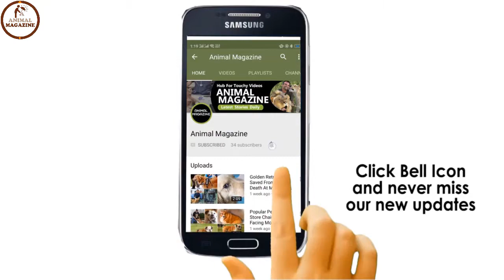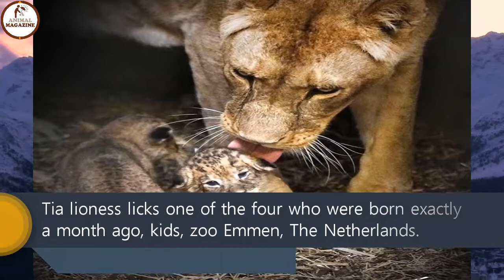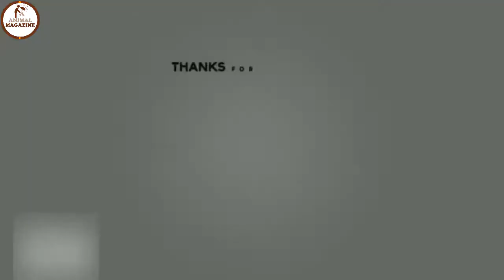18 Cutest Animals in the News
18 Cutest Animals in the News

after a short holiday break we return to the subject of our young author who fell into the lenses of photographers over the past week. Another positive selection is offered to your attention. You can also see here also our previous post about “animals in the news.”Take a look and enjoy.

15-year-old Cumbuco Gorilla explores his new enclosure at London Zoo.
Preparing for the final of the Champions League Cup in Dortmund started. Staffordshire bull terrier dressed as Superman Tai at a special exhibition in Stratford, England.

Cows are arguing on display in the suburbs of Stockholm, Sweden.

European lobster poses for the camera at the breeding station of the island of Helgoland, Germany.

Kids monkeys, Manchurian tiger and a lion in the zoo walking along the Chinese city of Shenyang.

Pelicans discussing holiday in Egypt, during a morning rally at the Dresden Zoo, Germany.

One-month Vulture under the wing of my mother at the zoo in Duisburg, Germany.

Chihuahua in a sombrero on parade in San Antonio, USA.

Michael Eisele poses with cod caught them in Norway.

Red panda bamboo breakfast in Krefeld, Germany.

Small bison and his mother Donna, celebrate the sixth day of the baby in the wildlife park Fota, Poland.

Owl butterfly on a banana palm in Krefeld, Germany.

Tia lioness licks one of the four who were born exactly a month ago, kids, zoo Emmen, The Netherlands.
Pacific frog floating in a pond at a ranch near Elkton, Oregon, USA.

Seven year old white tigress with one of his kids in a Japanese zoo “Tobu Miyashiro”, in the suburbs of Tokyo. On Thursday, all four infants were presented to the public.

Cheryl Brown and frog ready to compete in jumping frogs in Sacramento, USA.

Young cat lemurs frolic with his mother at the zoo in Wroclaw, Poland.

That’s all the animals in the news. See you in the new reports.

This Channel Is Only Animals Lovers and We Want to Make a Community of Animal Lovers.